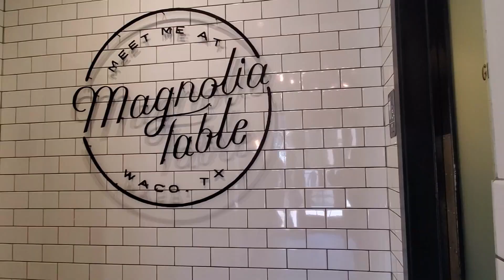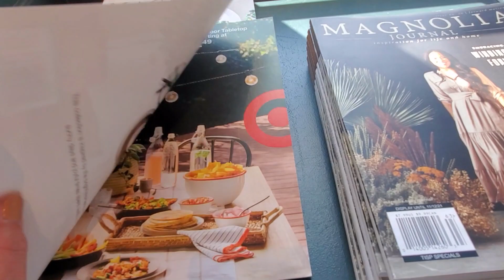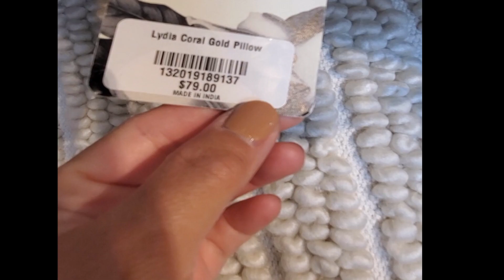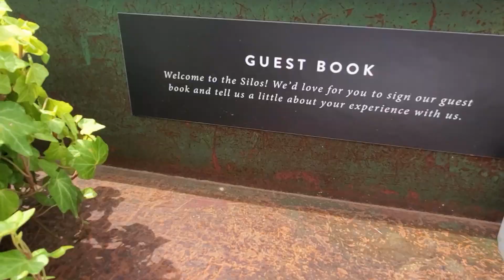MAGNOLIA SILOS, WACO TAXAS [Doug&Marie's Life S6E7] Army couple vlog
Continuing our roadtrip to The South, we stopped by Waco Texas to visit Magnolia Silos.

We are Army couple currently stationed in Fort Carson, Colorado
Doug is currently serving in the US Army while, Marie (me) is an all-around wife, photographer, and a nurse. My passion for photography and Doug's love of food is the reason why we love to travel.
2012 when I started uploading videos on YouTube for personal views. 2016 is when we started our Vlog, the reason behind it is to reconnect with our family and friends who live far away from us.

Chad: @marykays_evo
Gizle: @gmanchesterphotography